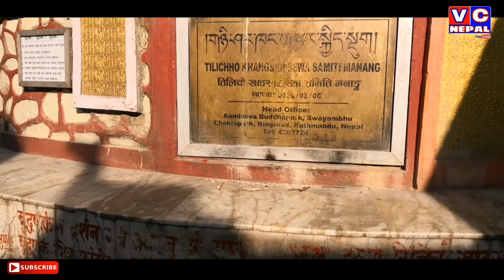सडग बिस्तारको लागि हटाईदै यी बुद्धका मुर्तिहरु||Buddha Park Swyambhu Kathmandu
काठमाण्डौ चक्रपथ बिस्तारको लागि हटाउनु पर्ने भनिएको स्वयम्भुस्थित बुद्धपार्कमा रहेका बुद्धका मुर्तिहरुको रमणिय दृश्यहरु ||
Beautiful Cinematic Views
Buddha Park Swoyambhu
Kathmandu Nepal

काठमान्डौ स्वयम्भुस्थित बुद्ध पार्कको एकदमै सुन्दर दृष्यहरु। हेर्नुहोश अनि नेपाली सुन्दरताको आनन्द लिनुहोस :)

🙏🙏🙏 सम्पुर्ण आदरणिय दर्शकबृन्दहरुमा हार्दिक नमस्कार तथा स्वागत छ मेरो च्यानलमा। तपाईहरुलाई मेरो प्रस्तुतिहरु कस्तो लाग्छ कृपया सुझाब सल्लाह दिन नभुल्नुहोला साथसाथै लाईक कमेन्ट तथा सेयर गर्न पनि नभुल्नुहोला।
धन्यबाद । 🙏🙏🙏